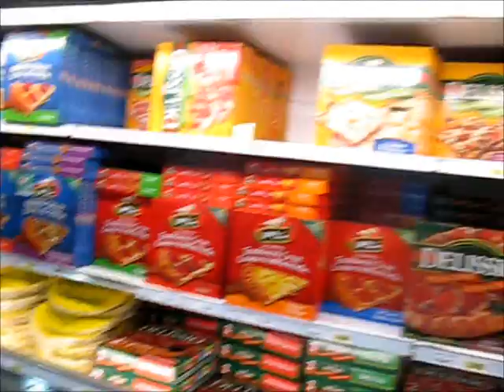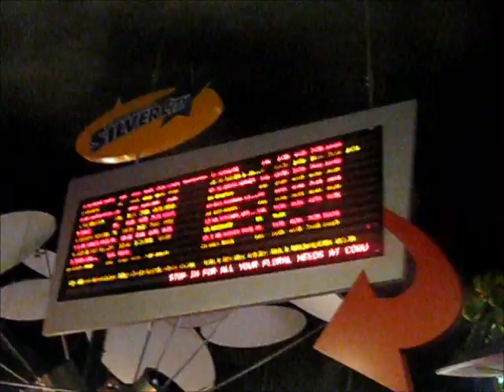Superstore & SilverCity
That is where I shop and watch movies =]